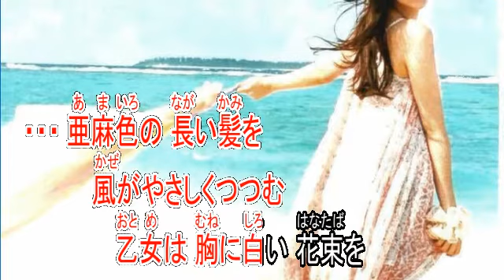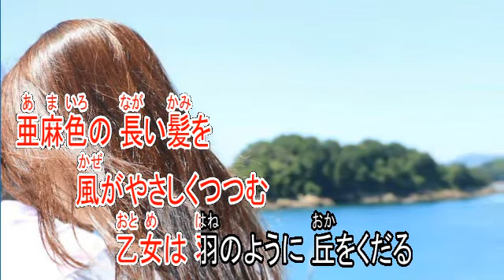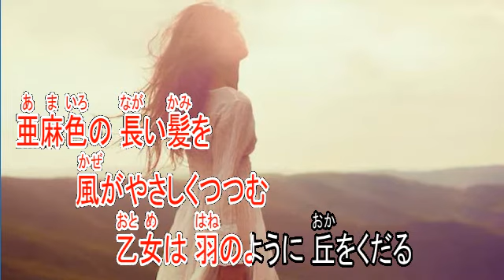亜麻色の髪の乙女 島谷ひとみ 【カラオケ】 ピアノ伴奏 by Harry Black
ピアノ演奏カラオケ音源（ ）をお借りして、文字送り付きのカラオケ動画にしました。
Harry Black様のご厚意に感謝いたします。

歌手　島谷ひとみ
作詞　橋本淳
作曲　すぎやまこういち
ピアノ伴奏　Harry Black